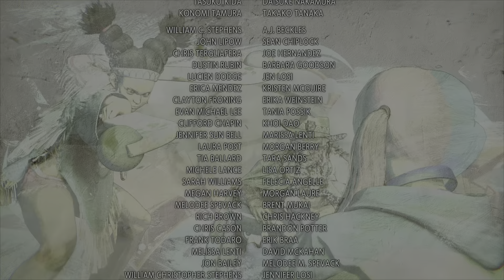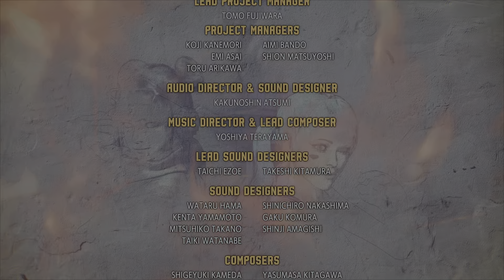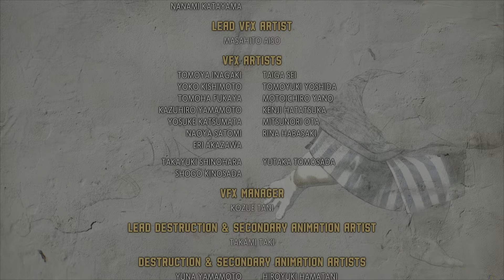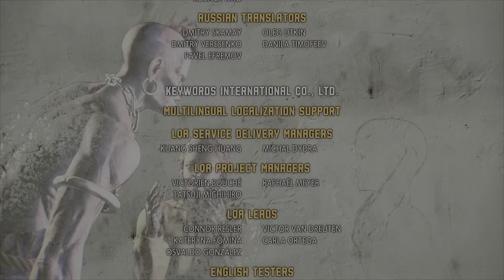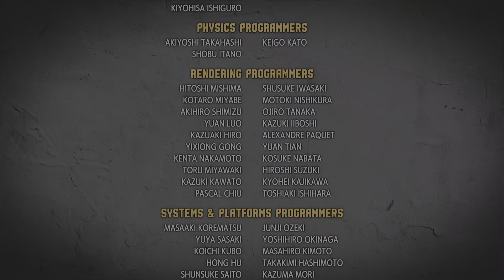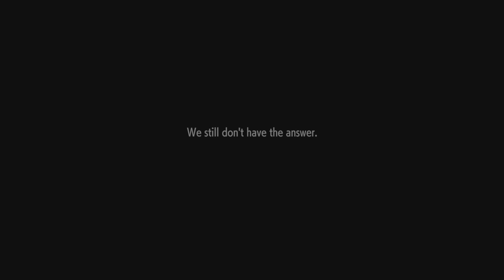Street Fighter 6 - World Tour Ending and Final Battles as Harley Quinn